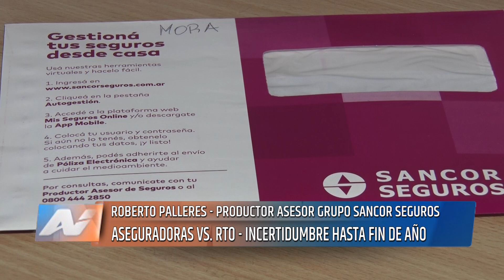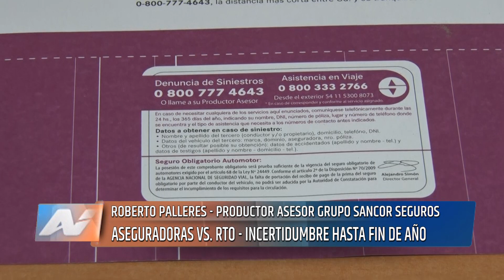Tunuyán - Roberto Palleres - Aseguradoras versus RTO. Incertidumbre hasta fin de año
A raíz de las dudas e incertidumbre que generó la noticia que las aseguradoras deberán exigir la RTO desde el mes de enero del año próximo; TVA Valle de Uco dialogó con Roberto Palleres, Productor Asesor Grupo Sancor Seguros quien explicaba lo siguiente.